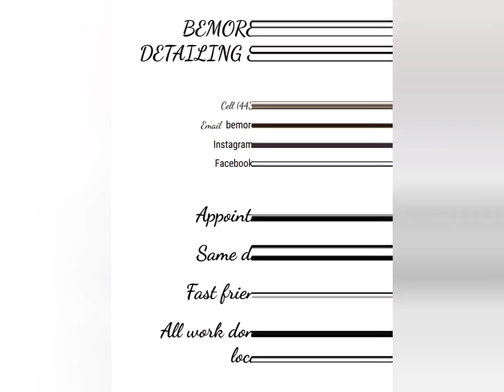complete interior summer walker tonight